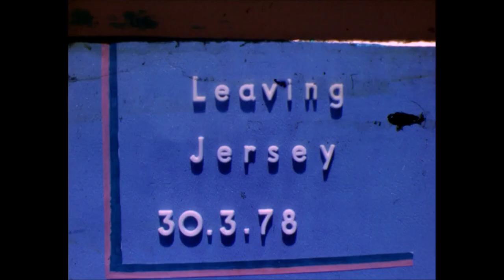Jersey Guernsey Earl William, The caskets 1978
Earl William in St Aubins Bay St Peter port oil Dispersal ships the Caskets 30th March 1978